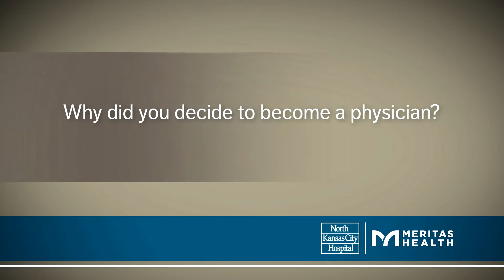Jackie Werner, MD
Dr. Werner is an OB-GYN with Meritas Health Pavilion for Women. She empowers women to improve and advocate for their mental and physical health, so they can focus on their careers, family and life passions. Her interests include contraception, family planning, infertility, labor and delivery, management of fibroids, menopause, minimally invasive gynecological surgery, peripartum mental health, and pregnancy and postpartum care.